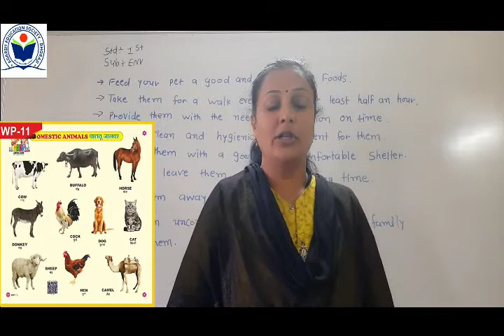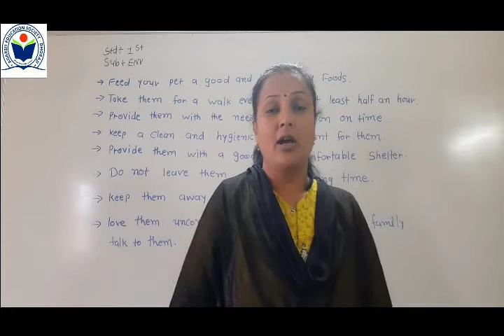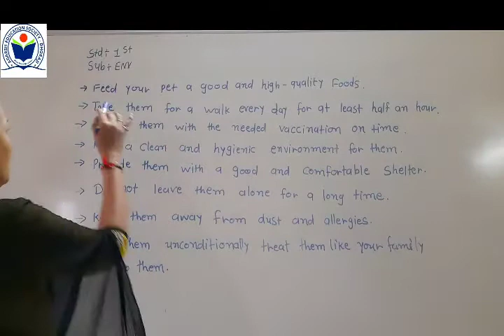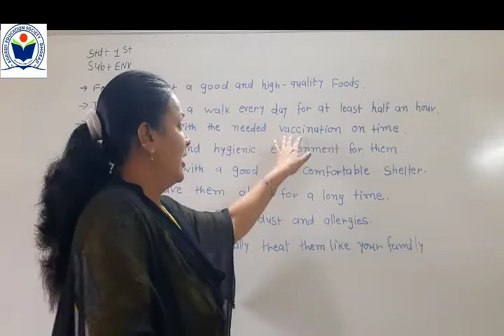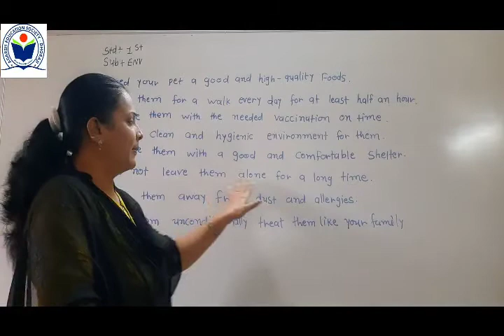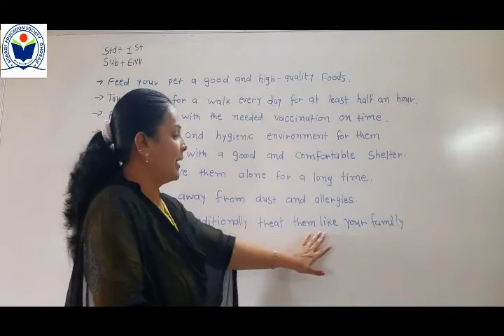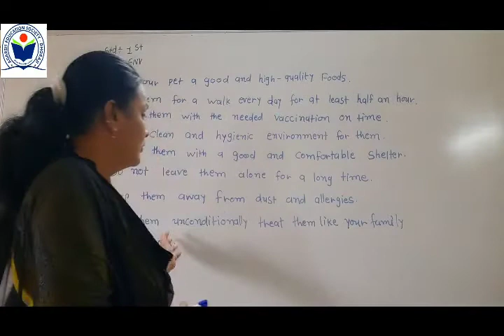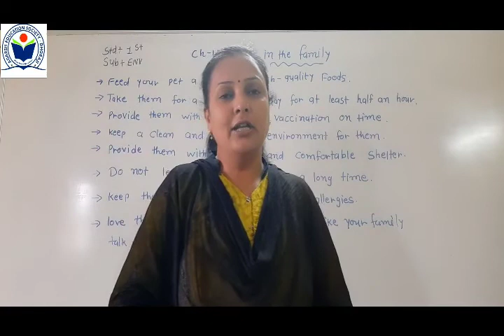Std 1stSub Env Ch 13 Pets in the Family Part 1